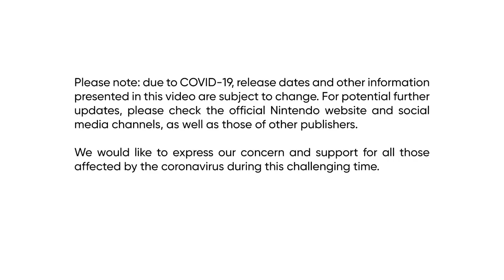Looks Like the Nintendo Direct is Next Week!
It appears that everything is pointing to next week being the Nintendo Direct, and no, this isn't some silly reddit post. Let's dive into it!

Thank you everyone for your continued support!